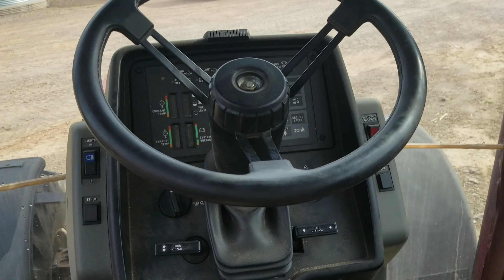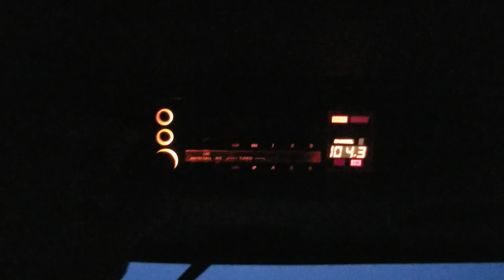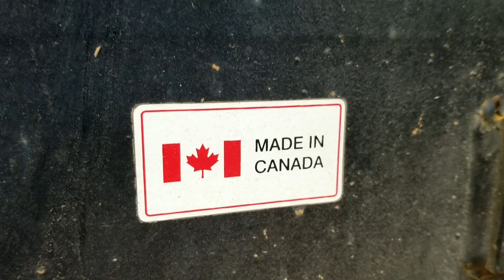Fuller Family Farm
Planting winter week